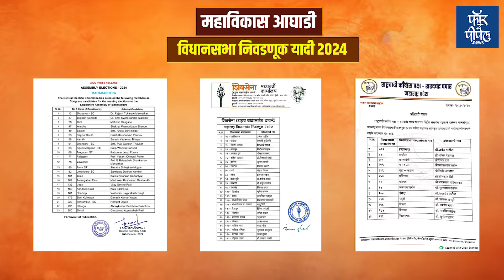२५ मतदारसंघात मशाल पेटणार की धनुष्यबाण चालणार? Maharashtra Vidhansabha Election | Shivsena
२५ मतदारसंघात मशाल पेटणार की धनुष्यबाण चालणार?
Maharashtra Vidhansabha 2024 | Shivsena | Eknath Shinde | Uddhav Thackeray | Shivsena UBT